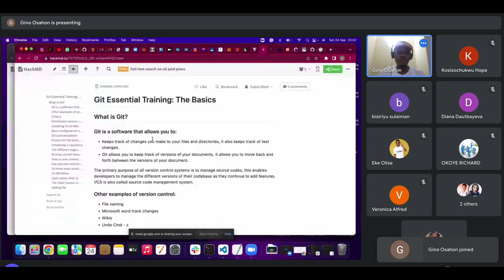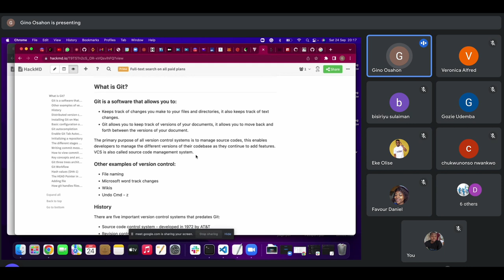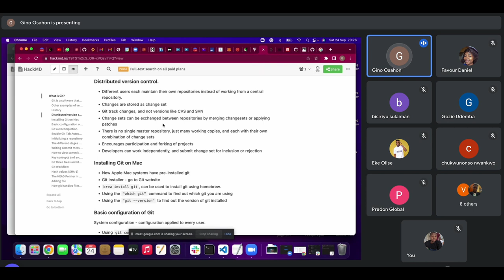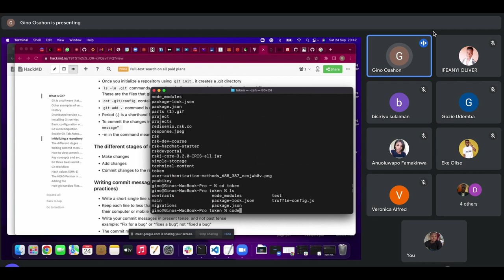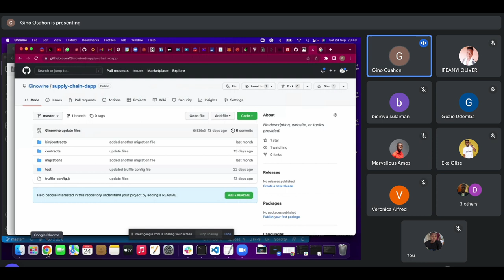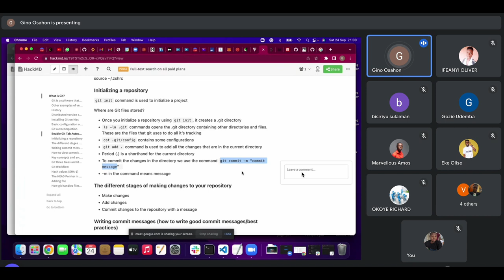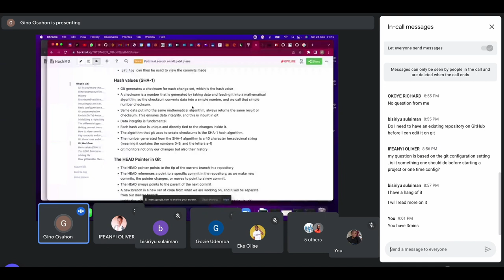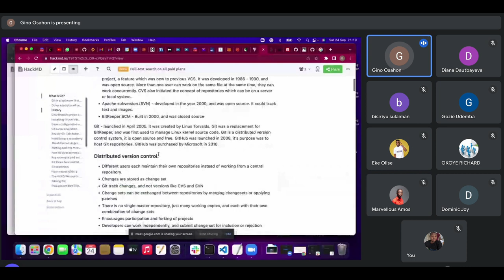Introduction to Git and Github